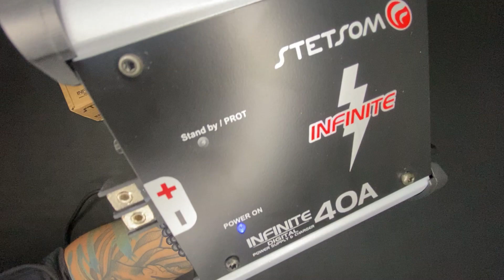Como instalar Fonte Stetsom Infinite 40A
Desenvolvida para atender sistemas de 12Vdc a partir da rede elétrica 127Vac e 220Vac a INFINITE 40A possui tecnologia DIGITAL, proporcionando ALTO RENDIMENTO.

Vale a pena, me ajudou muito
😘CHEGOU SUA VEZ😎